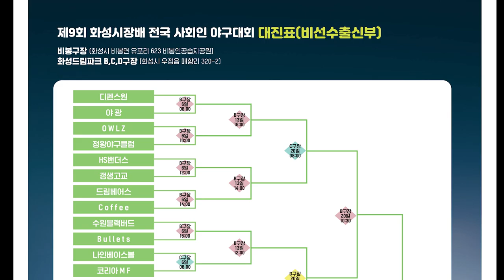화성드림파그 야구장에 킴브렐이 나타났다?! - [2021화성시장배 비출부 64강전 인천상륙작전 vs 수사랑 야구단 경기 H/L]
C구장 4경기(11월 6일 14시) 하이라이트